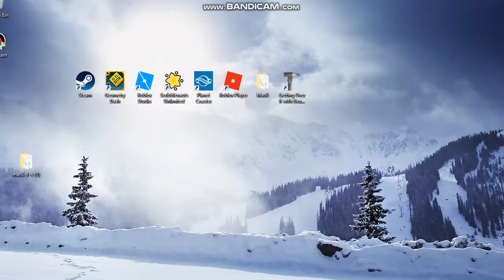Letz Play! getting Over It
this is a game where you climb a big mountain thing with only an axe, and you can land right where you started with only a inch of movement of your mouse, so... if I had voice on this video, id be screaming.